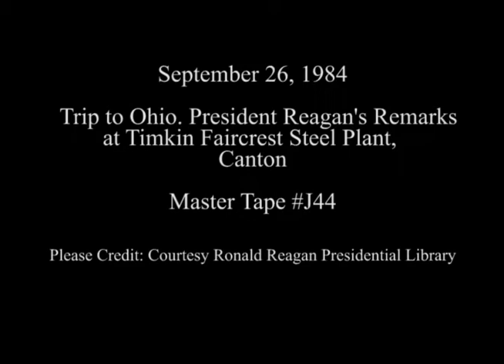President Reagan's Remarks at the Timken Faircrest Steel Plant in Canton, Ohio on September 26, 1984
Full Title: Trip to Ohio. President Reagan's remarks to Workers at Timkin Company, (main camera) Faircrest Steel Mill in Canton on September 26, 1984

Access Restriction(s):Unrestricted
Use Restriction(s):Unrestricted